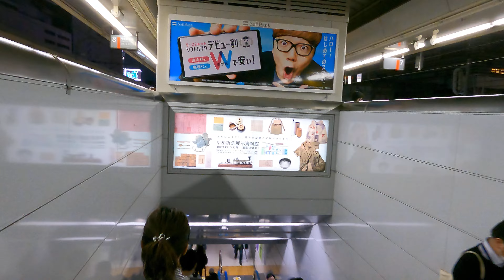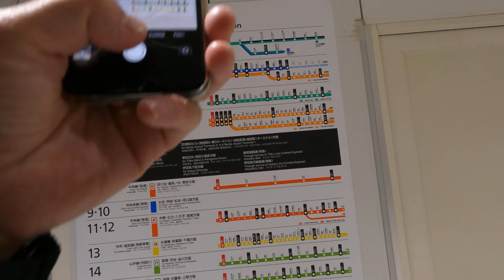Shinjuku Station Walk | Tokyo Railways Exploration | Japan 4K